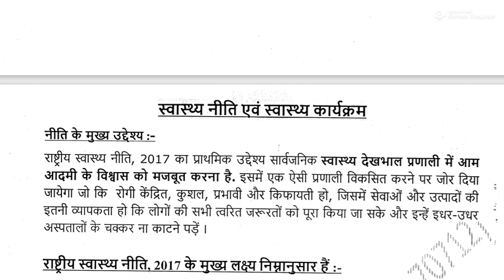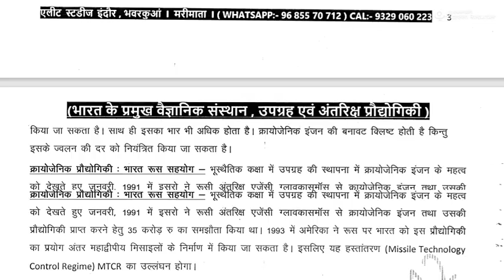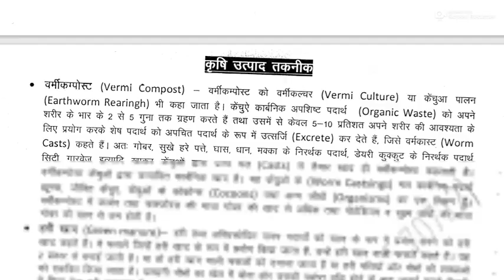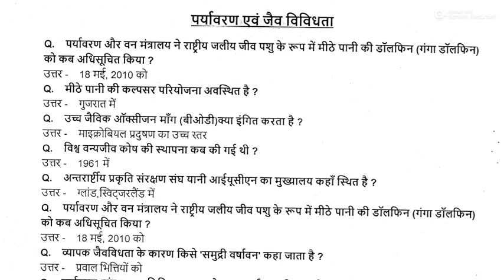MPPSC PRELIMS 2022 NOTIFICATION ! शुरू होगी नेगेटिव मार्किंग ? पोस्ट कितनी होगी ?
क्या आप भी वही पढ़ रहे हैं जो एग्जाम में पूछा जाता है ?